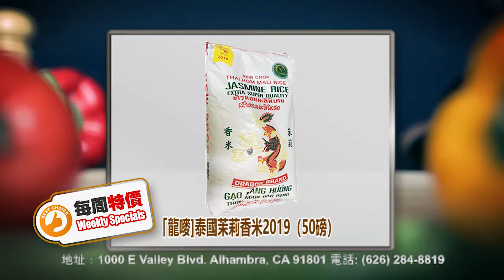加州超市 tvc 30s c